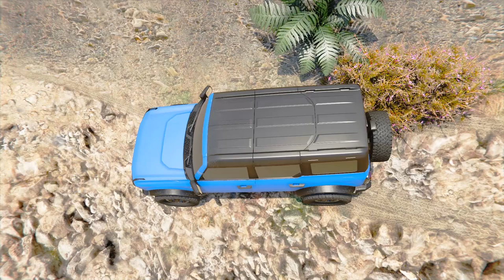GTA V Super Stunt Cars Offroad Mountain Challenge By Trevor and Friends With Amazing SuperCars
Like and write a comment under this video. It makes me happy and inspires me to create new GTA videos!

For video production, I build my own maps everything all peds credits to respected creators. After that, I edit video in Adobe Premier pro mostly we use gta 5 editor all the game video content is unique and handmade by me. It takes almost 1 days to create a video.using GTA 5 mods,